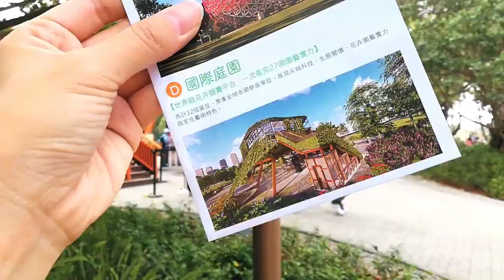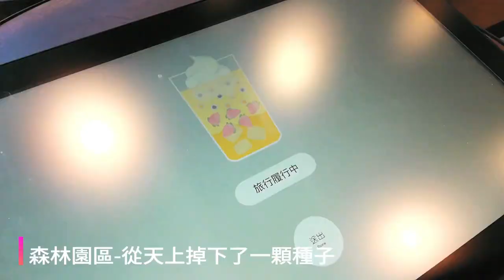旅行花博履行中，2018臺中世界花卉博覽會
后里園區介紹
【旅行履行中】JASON & JEAN